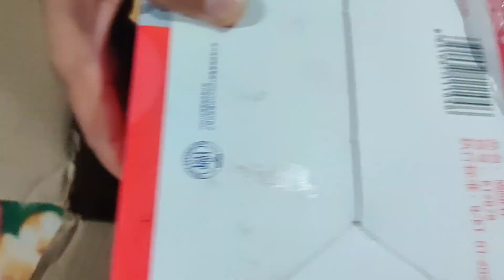Glass cups set (Transperant glass cup set of 6)borosilicate glass/mug/coffee/tea glasses/unboxing